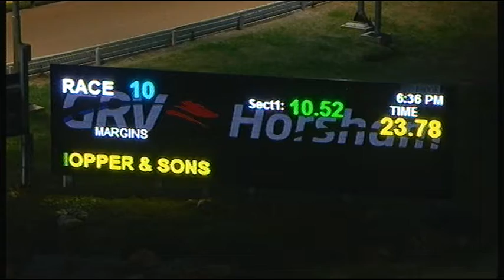HOR TUE 18 JUN 19 R10